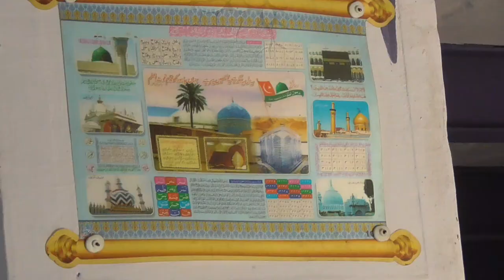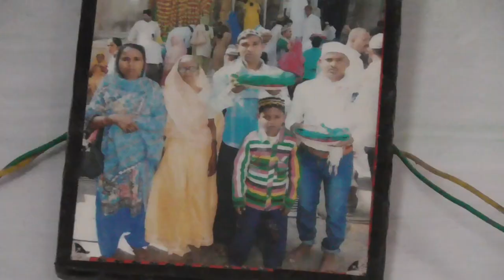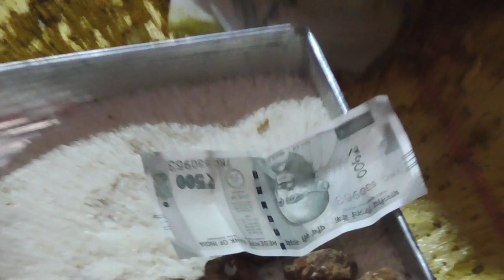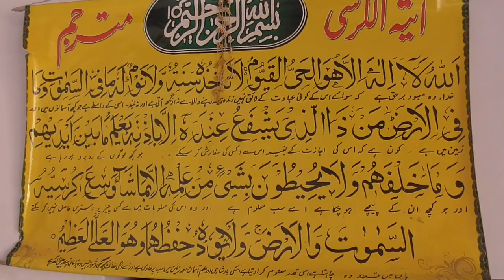banarasi shaadi in villages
rahil shah